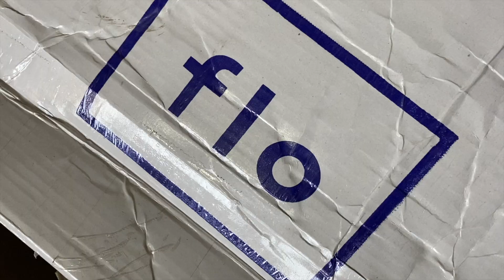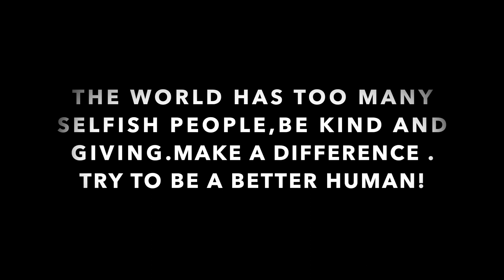TIME TO GET MARRIED SOON!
this video is about my cousins marriage and all the fun we had. Also, I have shared my review about the flo aloevera matress. it aslo has a fun conversation  with Nikhil, plus I have revealed when I shall get married.